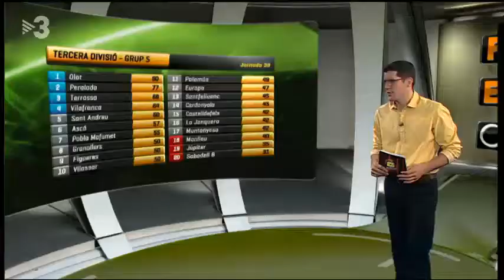Tercera Grupo 5, jornada 38 (Esport3)